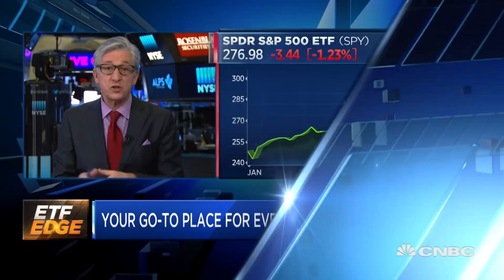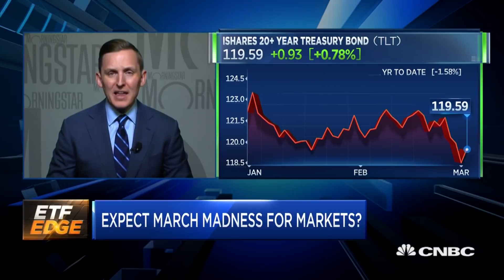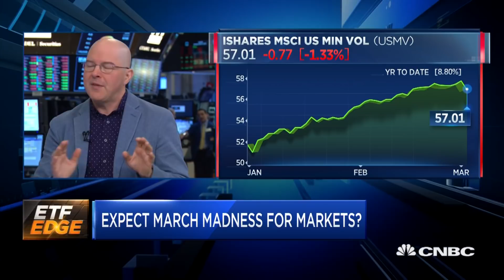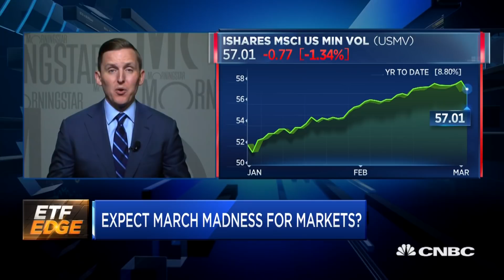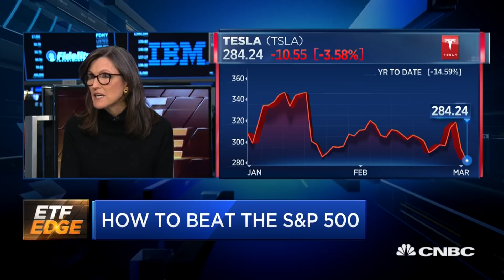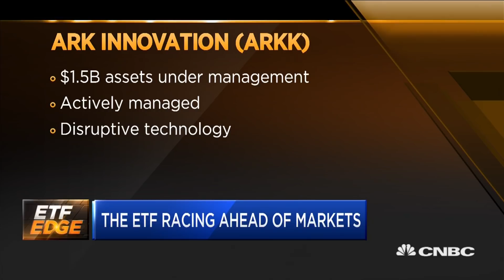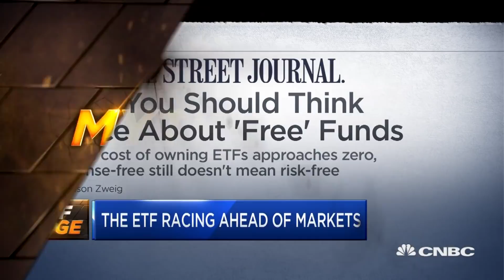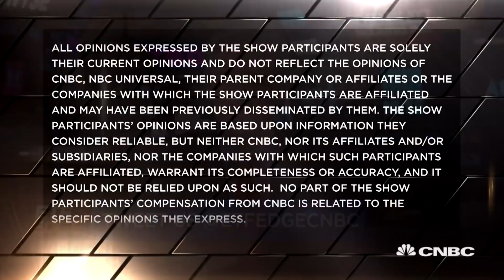ETF Edge: March 4, 2019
CNBC's Bob Pisani breaks down the latest trends in the ETF market with ETF.com's Dave Nadig and Morningstar's Ben Johnson.